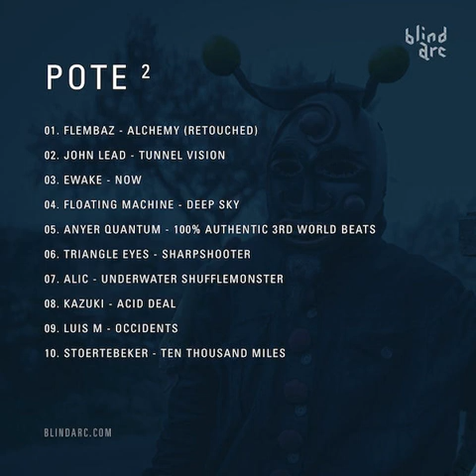06 Triangle Eyes - Sharpshooter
V.A. - Pote 2 (2017)

01 - Flembaz - Alchemy (Retouched Mix) (127 BPM)
02 - John Lead - Tunnel Vision (126 BPM)
03 - Ewake - Now (126 BPM)
04 - Floating Machine - Deep Sky (125 BPM)
05 - Anyer Quantum - 100% Authentic 3rd World Beats (128 BPM)
06 - Triangle Eyes - Sharpshooter (124 BPM)
07 - Alic - Underwater Shufflemonster (130 BPM)
08 - Kazuki - Acid Deal (122 BPM)
09 - Luis M - Occidents (125 BPM)
10 - Stoertebeker - Ten Thousand Miles (124 BPM)

Blind Arc returns with Pote 2, their second compilation featuring a vast palette of sounds from up-and-coming as well as established artists. Focused mainly on hypnotic techno and progressive vibes with a touch of psychedelia, every track has plenty of dimensions to explore. Mastered by Flembaz at Tripalle Studios, artwork by Exclusive Dot, and original photography by Luís Borges.